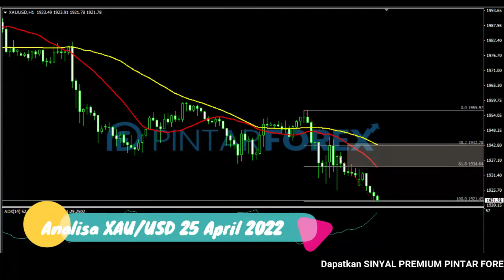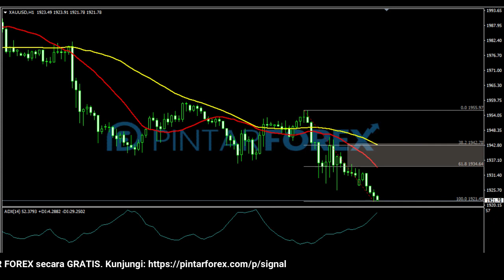🔴 LIVE: Analisa Forex Hari Ini 25 April 2022 Emas Bearish; Cari Sinyal Valid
"Analisa Forex Hari Ini 25 April 2022 Emas Bearish; Cari Sinyal Valid